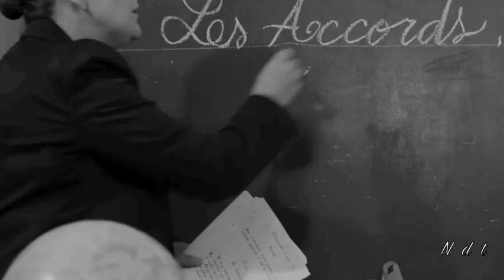Calogero - Le portrait